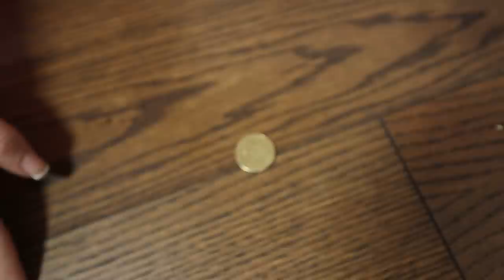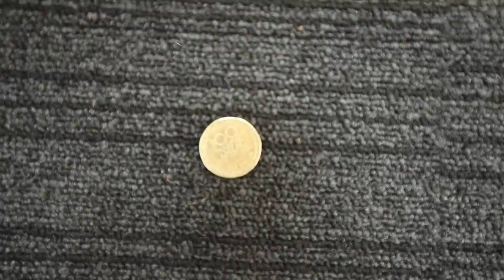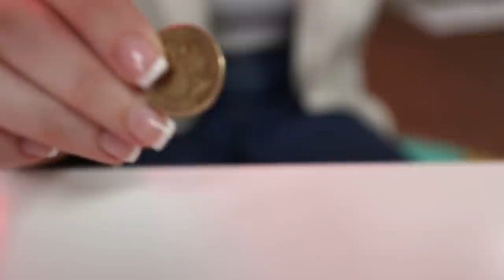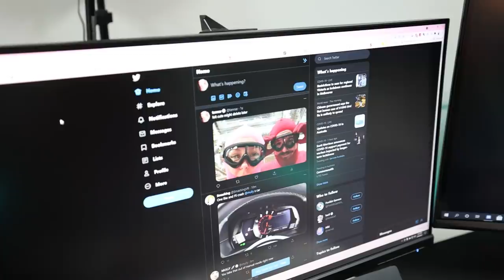ULTIMATE HEADS OR TAILS! (coin toss challenge)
hello friends :)

thankyou.. :)

yeet